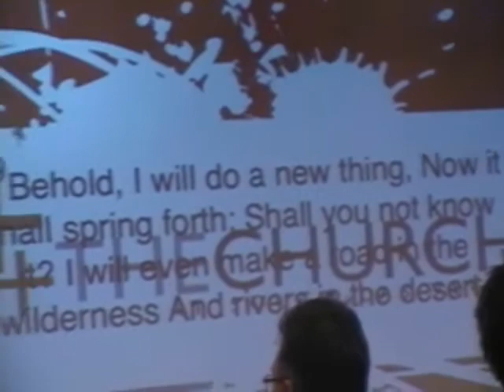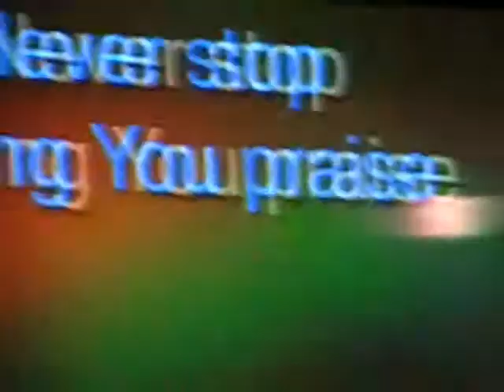Benny Perez, Las Vegas 0001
Benny Perez, The Church, in Las Vegas